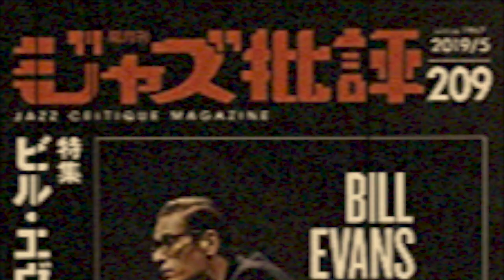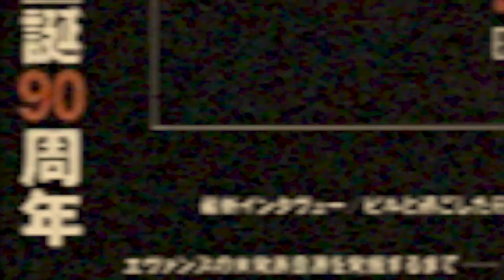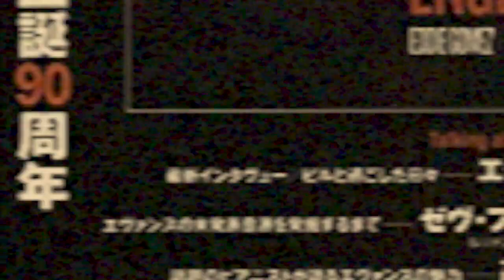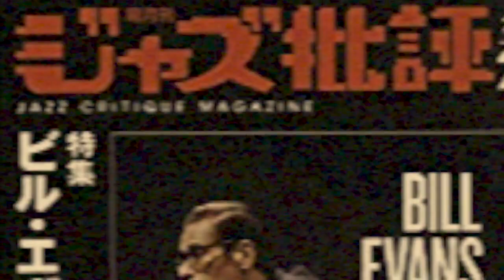エヴァンス生誕９０周年特集の『ジャズ批評』209号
先日（平成31年4月24日）に発売された『ジャズ批評 209号』の特集は、「ビル・エヴァンス生誕90周年」。

どんな特集でしょう？
その中身をチラリと語ります。

◎関連動画
▼ビル・エヴァンスおすすめアルバム／リヴァーサイド４部作の次に聴く４枚は？
▼『カインド・オブ・ブルー』に貢献したビル・エヴァンスというピアニスト
▼『カインド・オブ・ブルー』ビル・エヴァンスが執筆したライナーノーツ
▼3月12日のジャズ／アイヴォリー・ハンターズ（ビル・エヴァンス＆ボブ・ブルックマイヤー）
▼12月28日のジャズ／ポートレイト・イン・ジャズ（ビル・エヴァンス）

▼カフェモンマルトル